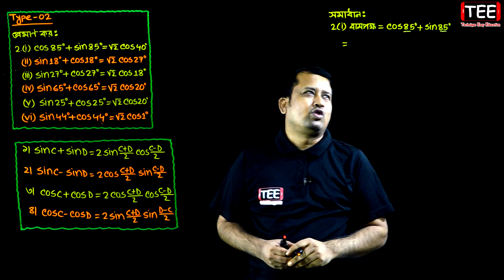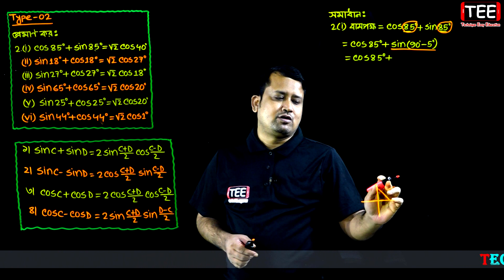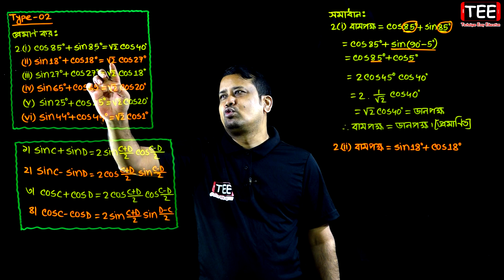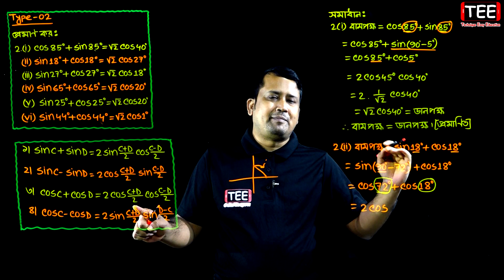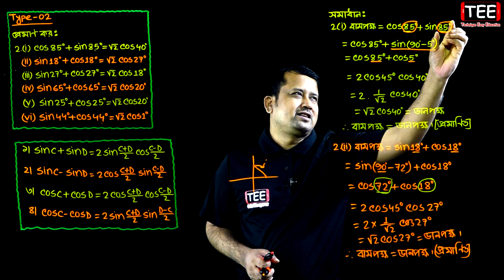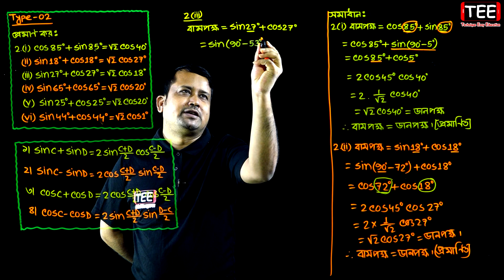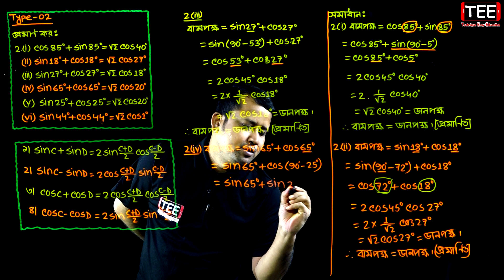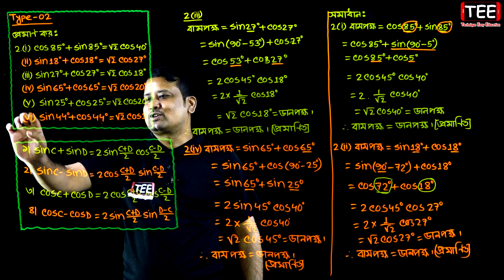পর্ব-৪ || অনুশীলনী ৭.৩ || এইচএসসি উচ্চতর গণিত ১ম পত্র | HSC Math 1st Paper Chapter 7.3 | Sumon Sir